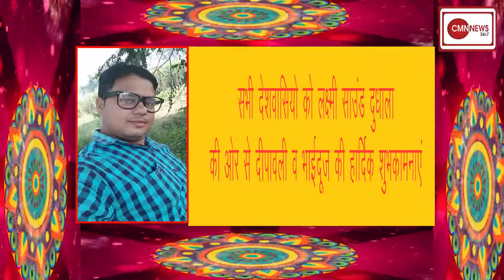सभी देशवासियो को लक्ष्मी साउंड दुधाला की ओर से दीपावली व भाईदूज की हार्दिक शुभकामनाएं